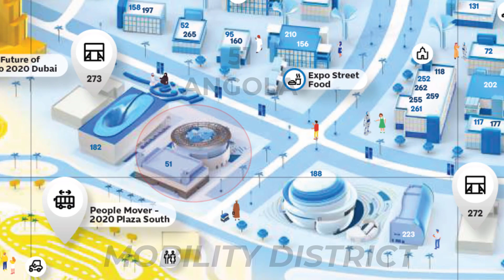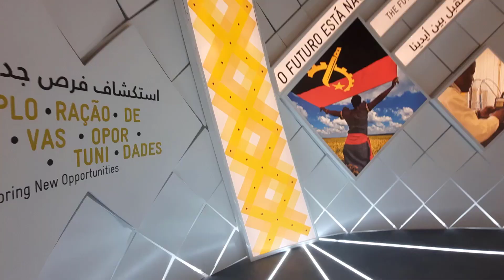43/192: Angola Pavilion Expo 2020 | Mobility District | Dubai Expo 2020 | Vlogs by Sparky Designs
Angola Pavilion... Connecting with tradition to innovate
Be inspired by Sona geometry, an ancient art of sand drawings that was used to transfer knowledge for generations. Revisit traditional wisdom in innovative ways to rethink local and global problems.